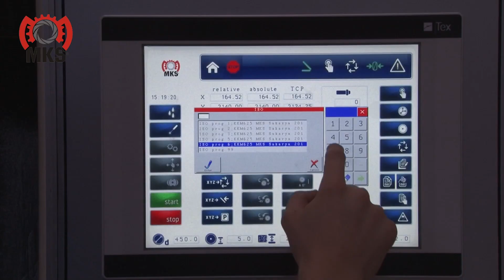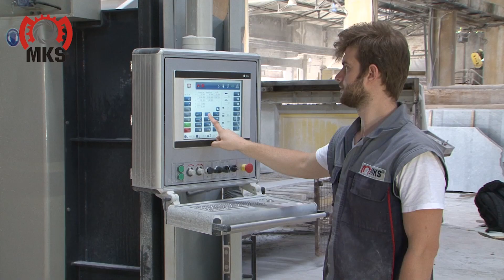Bridge saw, Bridge Cutter / Cutting Machine CNC 5 axis ( Standart Cutting )